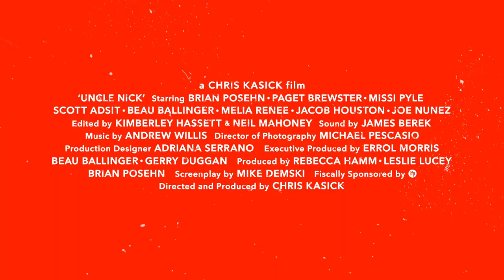Uncle Nick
Lewd, drunken Uncle Nick (Brian Posehn, Mr. Show, The Sarah Silverman Program) stumbles his way through his brother's cookie cutter-family's annual Christmas gathering in the hopes of scoring with a super-hot party guest. But the arrival of his equally crass sister coupled with  Nick's liquor-fueled faux pas cause family secrets to bubble to the surface that might spell disaster for the whole clan before the night is over. Presented by Errol Morris, UNCLE NICK is a raucously funny comedy of inappropriate behavior, uncomfortably interrupted trysts, and a monumental over serving of ten-cent beers.